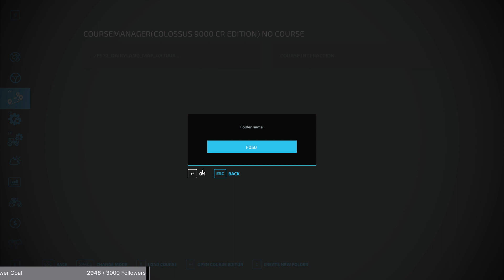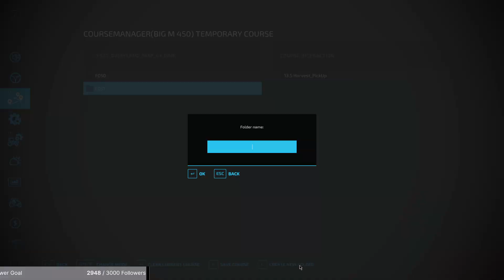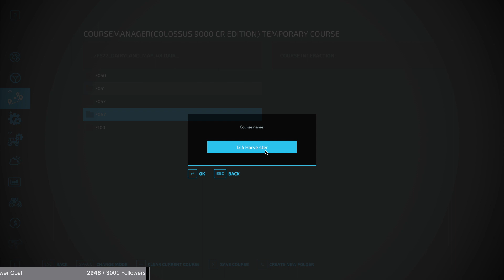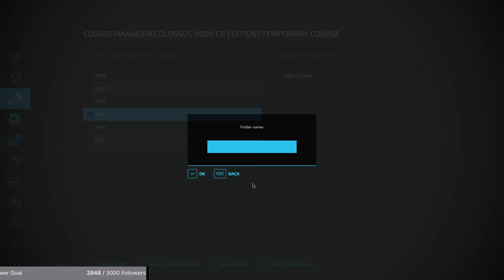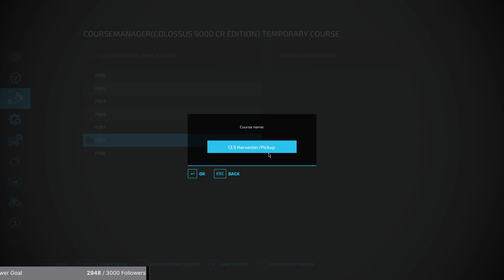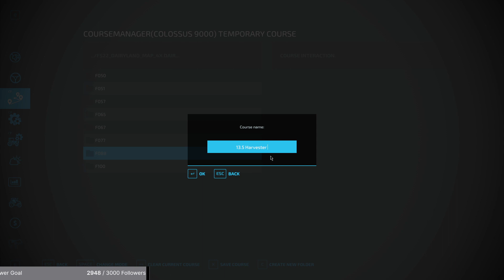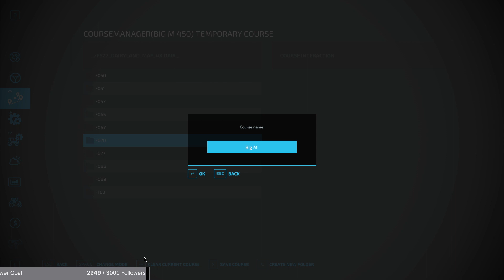Setting Up Course play for Harvest/Collecting #8 DAIRY LAND 4x Community Map! | Farming Simulator 22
Nitrado Partner Get your own server!
💩Let's get back to the FarmSimulatorNetwork! FSN gameplay is hard.  Lots of rules to follow. Limited funds. And, to expand you have to wait on land auctions.  Lets get down on the farm in Hobo Hollow 4x. Enjoy!